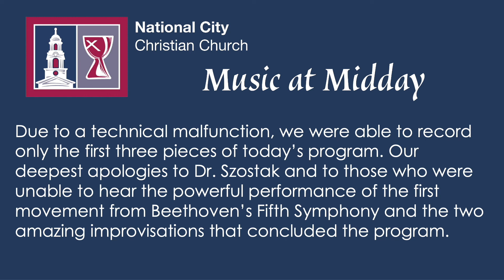MUSIC AT MIDDAY: MAY 6, 2022 - Michał Szostak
Welcome to National CIty's Music at Midday Organ Recital Series. We are delighted to be welcoming Dr. Michał Szostak, an organist, improvisationalist, and researcher, who currently teaches at the University of Social Sciences and Collegium Civitas in Warsaw, Poland. He was formerly the Music Director and the Principal Organist at the Sanctuary of the Virgin Mary in Licheń Stary—the largest organ in Poland.

To download a printable program of this week's concert, please